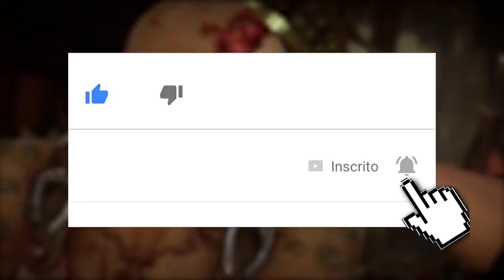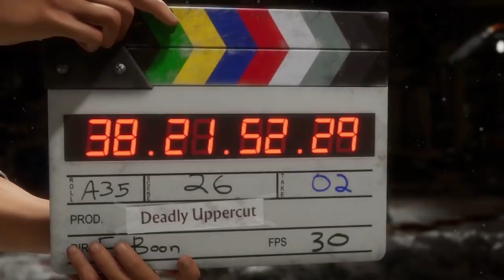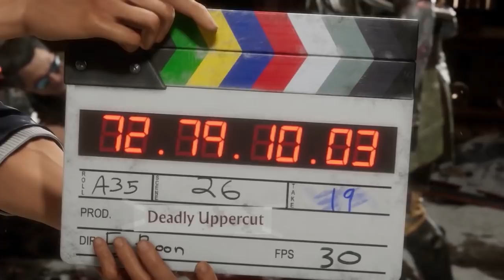MORTAL KOMBAT 11: UM NOVO JOHNNY CAGE... CURIOSIDADES, MECÂNICAS E MAIS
No vídeo de hoje destrinchamos cada detalhe do trailer de revelação e gameplay do astro Johnny Cage em Mortal Kombat 11.